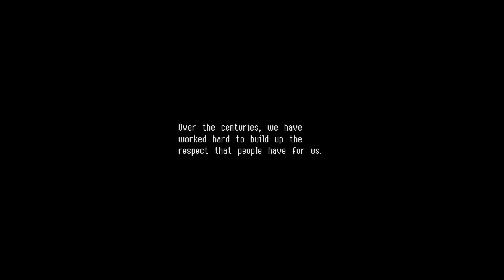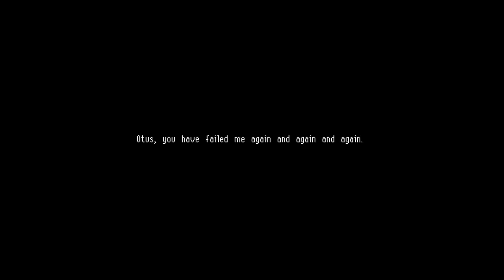ASMR | Whispered Owlboy Gameplay + Free Steam Key Giveaway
An extra long video with some whispered gameplay of the beginning of Owlboy.  A winner will be selected next Tuesday (2/13/18) in a video.  I will send the winner a message on Youtube and give them a humble bundle gift link with the key.